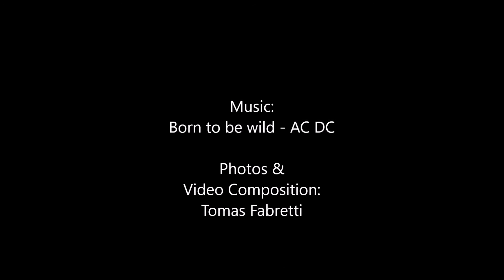The Spice of Life Oct 10 2016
Photos and video excercise in The Spice of Life, London, October 10, 2016. Artists playing live music and friends enjoying.